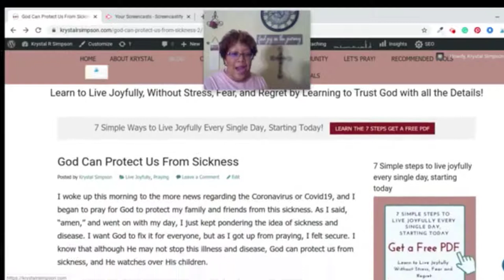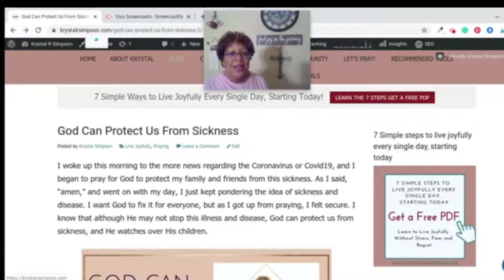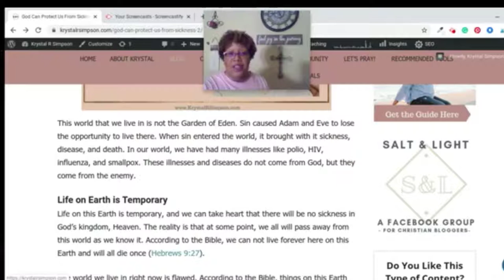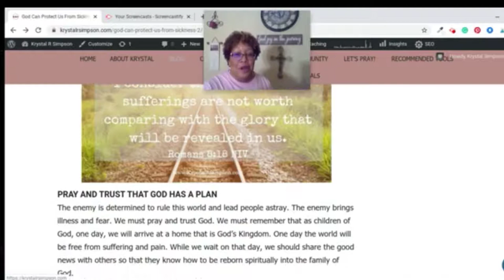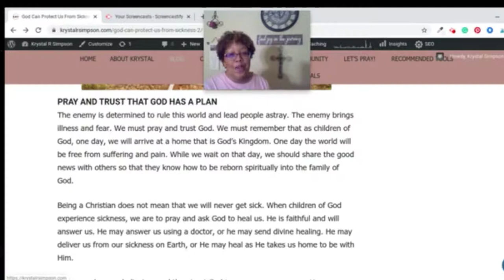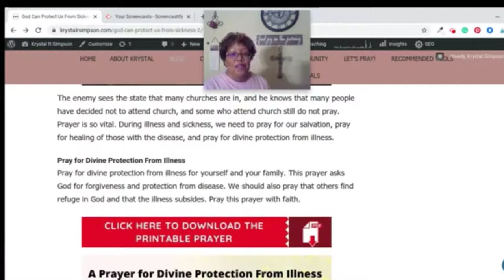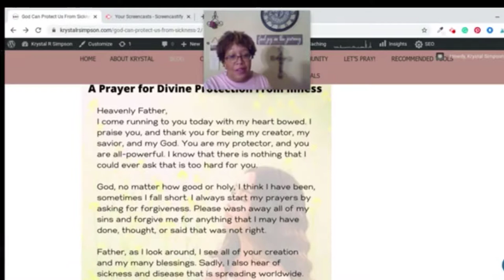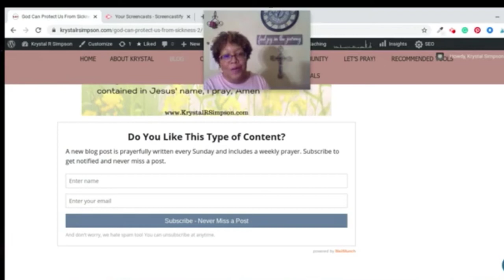God Can Protect Us From Sickness Video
A video by Dr. Krystal R Simpson, who encourages women to live joyfully and victoriously. Krystal challenges women to follow God in total surrender, to learn from the Bible, and to pray about everything. Krystal created a blog which is a website for Christian women (followers of Christ) to find encouragement, to Learn to Live Joyfully, Without Stress, Fear, and Regret by Trusting God with all of Life’s Details! This is a new blog and channel.

God can protect us from sickness, and He watches over His children. The enemy brings illness and fear. We must remember that as children of God, one day, we will arrive at a home that is God's Kingdom. One day the world will be free from suffering and pain. While we wait on that day, we need to pray and trust God. We need to pray for our salvation, healing for the sick, and pray for divine protection from illness. Prayer included.